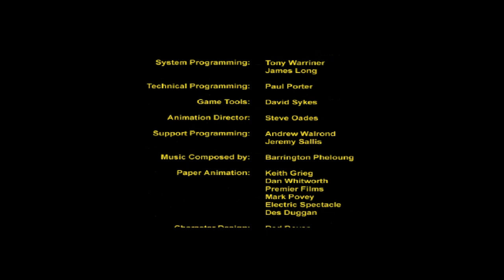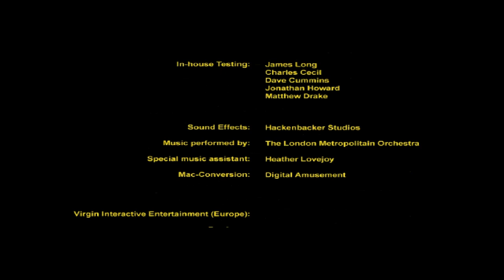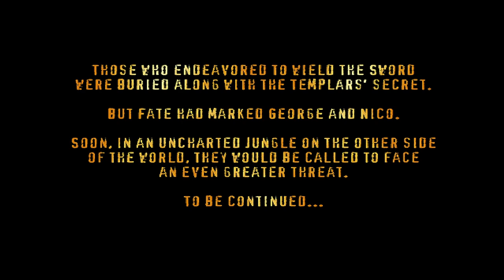Broken Sword: The Shadow of The Templars - Chapter 9 (Final) - Bannockburn (PC)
Chapter 9 (Final) - Bannockburn - Broken Sword: The Shadow of The Templars For The PC

Broken Sword: The Shadow of the Templars (also known as Circle of Blood in the United States) is a 1996 point-and-click adventure game, and the first in the Broken Sword series, developed by Revolution Software. The player assumes the role of George Stobbart, an American tourist in Paris, as he attempts to unravel a conspiracy. The game takes place in both real and fictional locations in Europe and the Middle East.